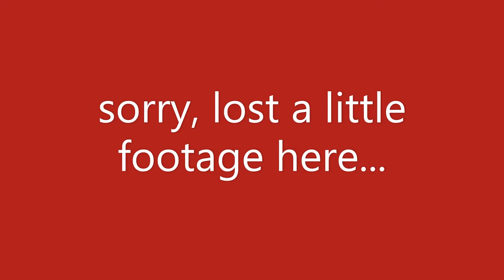Drawing A Red Snapper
In the first of a new series I simply draw and then speed up the whole process. With so many other videos explaining the process, I thought it was high time that I just jumped in and completed a highly detailed piece, in this case - The Red Snapper.

The video really shows how I work on a large picture, repeatedly moving between sections to bring up all the levels to their finished values.

If you are interested in a commission of your own or you have written a book that requires illustration, why not check out the links below and get in touch.